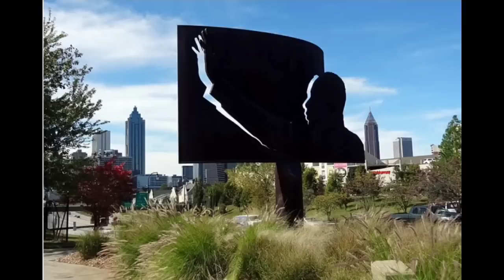WOW! Kenya Offering NO VISA for Diasporas!!!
Imagine living in the State of New York then deciding to go one state over to New Jersey but needing a visa in order to do so. Sounds strange, right? Among diasporas it is a constant wonder as to why there is a requirement for, we, who are returning home, and even other Africans, having to have visas just to enter into these countries.  Well, seems as though this African President is taking a bold step in moving to change that reality.